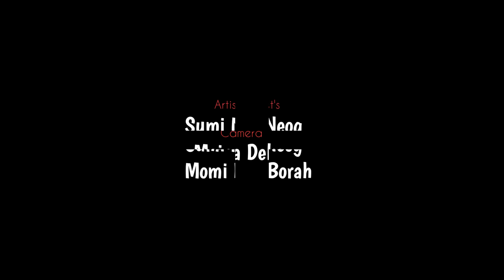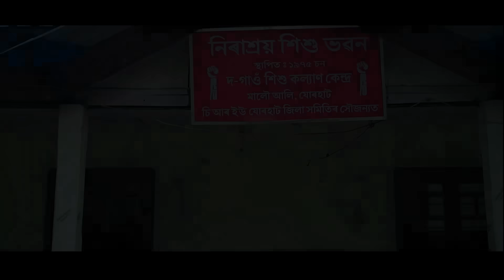Morom II মৰম II Assamese Short Film IISubrat Deori II Dimpu Kaushik IINew Assamese Short Film 2023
Script/Direction/Editing
Dimpu Kaushik Baruah

Artist's
Suraj Saikia
Subrat Deori
Rupali Bora
Nikita Bora
Anjumoni Bora
Borna Gogoi
Sumi Neog
Momi Borah

Make-up
Dev Sharma

Cinematographer
Maina Deka

Background score
Trofic Jit Bharali

Gfx
Partha Jit Hira

যদি আপোনালোকে আমাৰ লগত অভিনয় কৰিবলৈ আগ্ৰহী তেন্তে অনুগ্ৰহ কৰি এই Whatsapp নম্বৰত যোগাযোগ কৰিব-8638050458